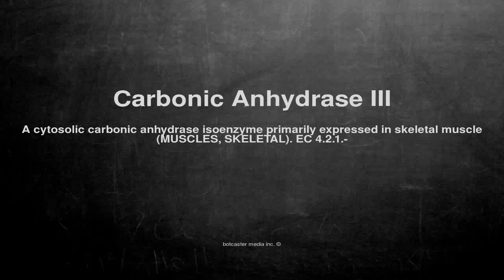Medical vocabulary: What does Carbonic Anhydrase III mean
What does Carbonic Anhydrase III mean in English?